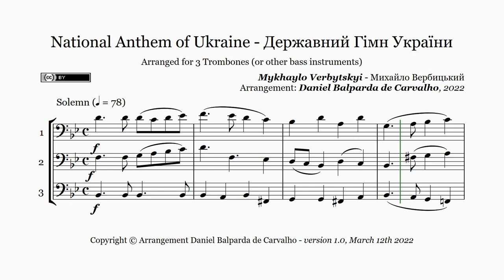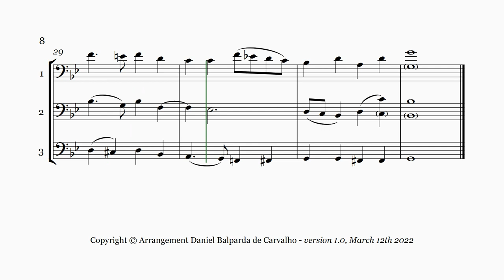National Anthem of Ukraine, Державний Гімн України, for 3 Trombones (Synthesized)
Mykhaylo Verbytskyi
National Anthem of Ukraine - Державний Гімн України (Synthesized)
3 Trombones arrangement by Daniel Balparda de Carvalho

(version 1.0 - March 12th 2022)